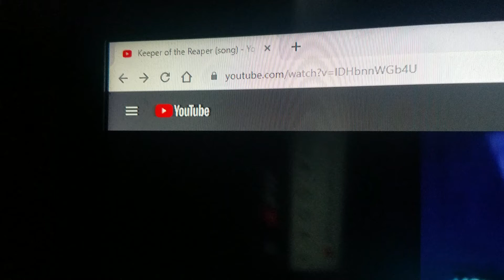HMV: keeper of the raeper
with
Soldier🔫🌐⌚🚩1
Vince📍📌🏈🎯2
Rick😐📺🎤🔌3
Chris🧢😃🎸🎙4
Bucket🍬💌👻🌧5